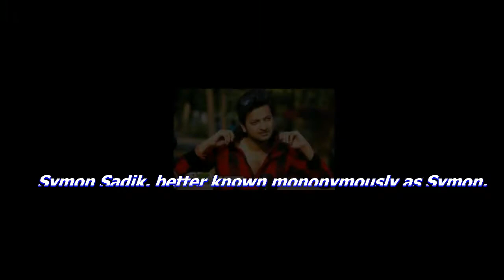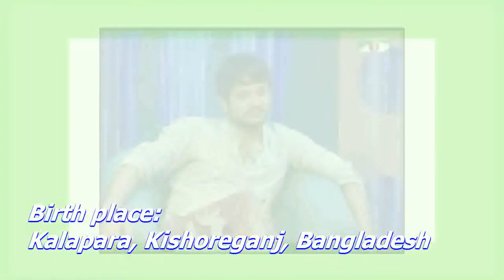Symon Sadik Biography,Lifestyle,Lifestory, Height, Weight, Age, Wiki, Wife,Family,education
Full name: Symon Sadik

Symon Sadik, better known mononymously as Symon, is a Bangladeshi film actor.
 He made his acting debut in the 2012 Bangladeshi movie Ji Hujur.

Birth place: Kalapara, Kishoreganj, Bangladesh

Residence: Dhaka, Bangladesh

Education: Kishoreganj Govt. Boys School

Occupation: Film Actor

Years active:2012-present

Spouse (s): N/A

Nationality: Bangladeshi

Religion: Islam